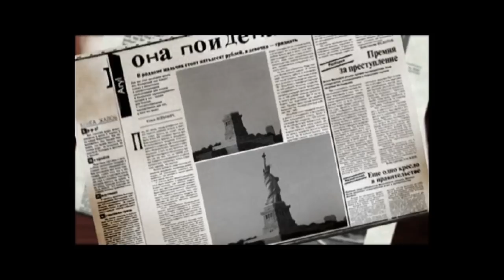Men Drinkin' Eggnog - Charlie's Angels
No Internet Name Anthony ruins Christmas by getting horned up at the Angels.